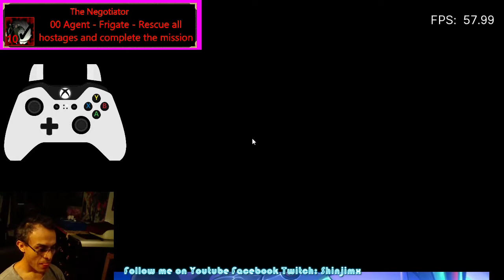GoldenEye 007 - The Negotiator - Achievement (Nintendo 64)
The Negotiator  is an achievement from Retroarch that requires me to rescue all hostages and complete Frigate mission

Make sure to follow me and the journey of mastering this fantastic game on Facebook. I rarely upload the footage to Youtube.

GoldenEye 007 is a 1997 first-person shooter developed by Rare and published by Nintendo for the Nintendo 64. Based on the 1995 James Bond film GoldenEye, it features a single-player campaign in which players assume the role of British Secret Intelligence Service agent James Bond as he fights to prevent a criminal syndicate from using a satellite weapon against London to cause a global financial meltdown. The game includes a split-screen multiplayer mode in which up to four players can compete in different types of deathmatch games.
Extracted from Wikipedia

Come join me for some blood, sweat, tears, and rage during my streams! I am a Mexican gamer! not TMG.

Follow me on the other social networks!

¡Subscríbete o sígueme si te gustó mi contenido, por favor dime que piensas de mi canal!

Retro Game VideogameA] is an achievement from Retroarch that requires completing the Control mission on Secret Agent.

I had a hard time trying to complete this mission, I was able to do so by mere luck, I understand that this is Secret Agent, but the level of difficulty escalates quite steeply, I can not imagine how it would be to complete the game in 00 Agent, I will definitely burst in tears many times.

Extracted from Wikipedia